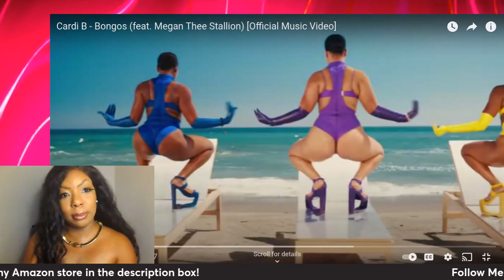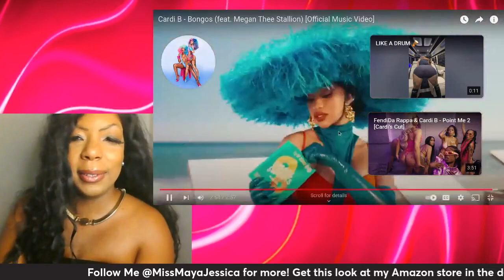Cardi B - Bongos (feat. Megan Thee Stallion) {Official Music Video} | REACTION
Jersey Girl Reaction | Cardi B - Bongs (feat. Megan Thee Stallion)

Heyy Youse Guyz!  THANK YOU 👏🏾👏🏾👏🏾for watching my video!

Hair: QD-Tizer Loose Curly Hair Wigs Synthetic Lace Front Wigs for Black Women Black Long Curly Lace Front Wigs with Baby Hair Heat Resistant 180% Density

Ask me more about my look in the comments!

Credit:
Cardi B - Bongos (feat. Megan Thee Stallion) [Official Music Video]